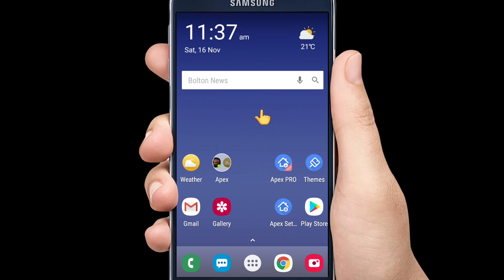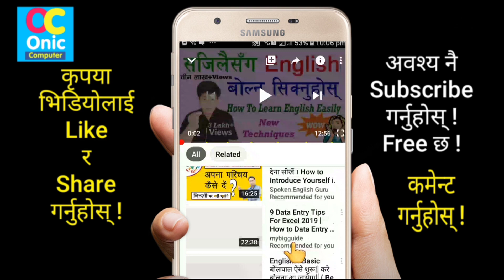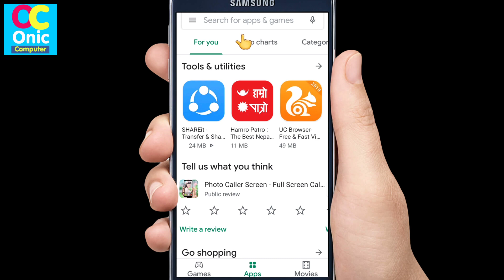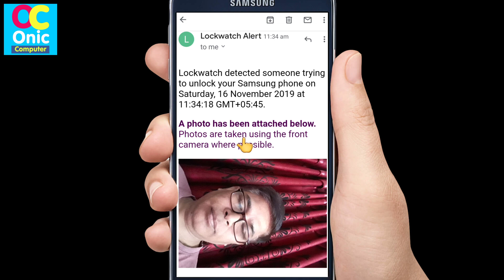के तपाईंको मोबाइल फोन चोरी भयो ? मोबाइल चोरलाई र चोर बस्ने ठाँउलाई यसरी सजिलै पत्ता लगाउनुहोस्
How To Catch mobile thief
Technics To catch thief of your mobile phone
Android Phone Tips and Tricks in Nepali
Mobile thief catcher app
Android Mobile Trick in Nepali
How To Learn English Easily ?
Robot Sophia in Nepal
Some Popular Videos in Channel
5. Your Name in Voter List
7. Type in Nepali on Mobile
9. Pay Electricity Bill From eSewa
10. Your Mobile Original or Duplicate
About Lockwatch-Thief Catcher App:
Secretly takes a photo when someone tries to unlock your phone.

Lockwatch is a clever little app that secretly takes a photo using the front camera when someone tries to unlock your phone with the wrong code.

The picture of the intruder is then emailed to you along with their GPS location without them knowing.

The app has already proven to catch hundreds of thieves around the world, and has helped recover hundreds of lost phones successfully.

FREE FEATURES

• Takes a secret photo using the front camera when someone tries to unlock your phone with the wrong code.

• Sends you an email with the photo, GPS co-ordinates, and a map.

• Completely silent and invisible. The thief won't know they're being recorded.

• Very small app (less than 1 MB) and no battery drain. It only runs when the wrong unlock code is entered.

Each unlock attempt must be at least 4 digits or dots otherwise it will not register as an attempt. Wait at least 10 seconds before entering the correct code otherwise Lockwatch will discard the email.

OPTIONAL PREMIUM FEATURES

All of these additional features are available when you upgrade to Lockwatch Premium in the app. This costs about $4 USD but you only need to purchase this once.

• Detect SIM card changes - Lockwatch will email you if someone inserts a new SIM card in your phone. It will even include the SIM phone number and subscriber ID in the email (if possible).

• Send email when powered on - If the thief turns your phone off and turns it back on when they are home, you will be notified of their location.

• Take multiple photos - Instead of just one photo, Lockwatch will take three photos about one second apart. This improves your chances of getting a good image of the thief.

• Record sound clip - Lockwatch will record a 20 second audio clip using the phone's microphone. It does this whilst it is taking photos and getting the GPS location.